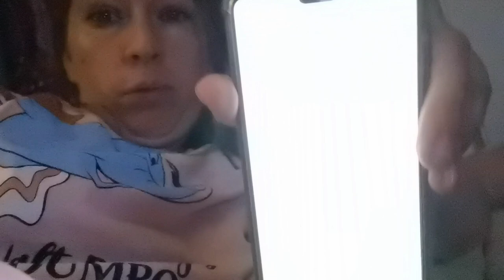vlog-461 # qui appelle son enfant papillon 🤔😁